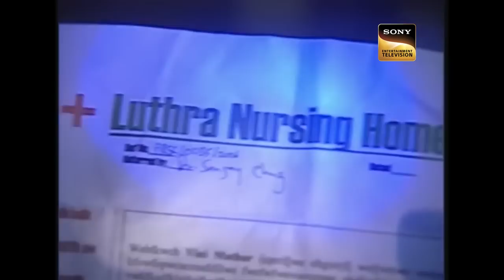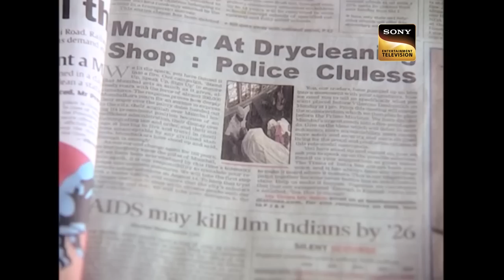Laundry में Karamchand को Coat के बदले मिला कुछ Shocking | करमचंद | Full Episode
A laundry show owner and a widow lady gets victimized by a crime. Karamchand & Kitty investigate the same to find out the culprits. They gather a few pieces of evidence and collect important statements in every possible detailed manner. How will Karamchand crack this code of criminal conduct? Watch to find out.

Cast: Pankaj Kapoor, Sucheta Khanna, Sushmita Mukherjee
Ep: 1
Producer:

About The Show:
The very same Karamchand with an all-new look, brilliant performances and fresh plot that connects with the masses is back. The show has stunning characterization that makes the detective and his side-kick Kitty both vivid and irreplaceable. Karamchand if a delightful mix of humour and logic. In the age where detectives rely on high tech gadgets or forensics to solve cases, Karamchand looks into his cases from a different perspective and uses methods of deduction and logic.